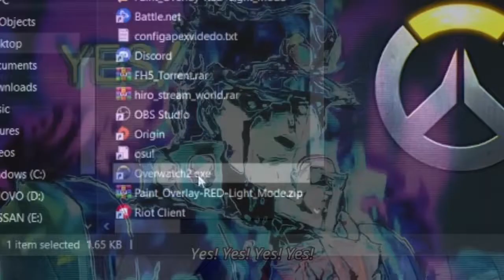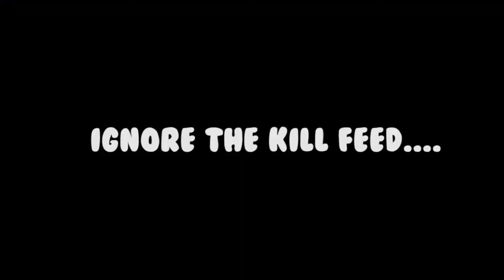The "New" Overwatch Experence!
ummmm overwatch 2?

[Support Fak3rR]
 - SUB & COMMENT

[Game Played]
- overwatch 2